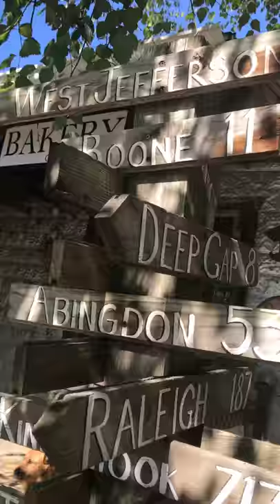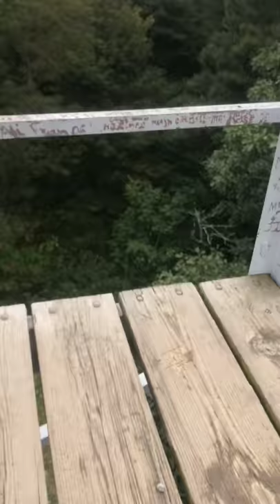The Bucket List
By Wilder Kenzie- shot on iPhone